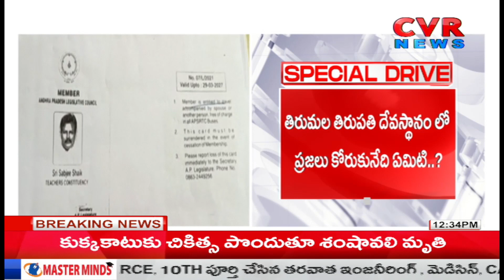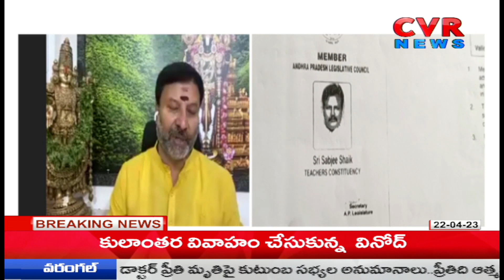వెంకన్నదర్శనానికి ఇబ్బందులు.టీటీడీ వ్యవహార శైలి పై మండి పడుతున్న భక్తులు | Tirumala Tirupathi | CVR